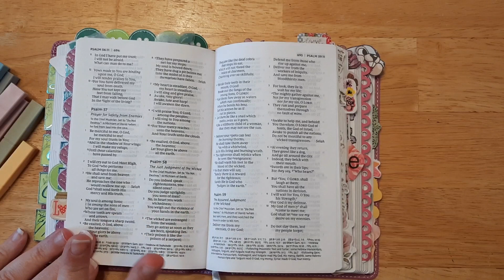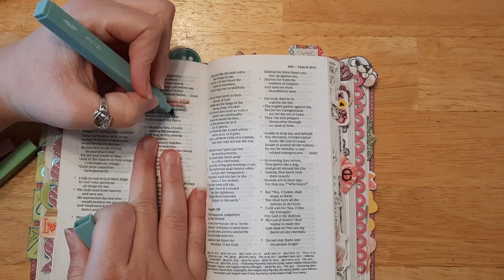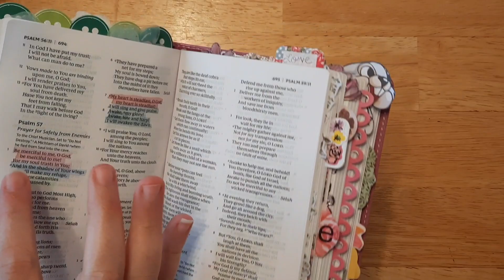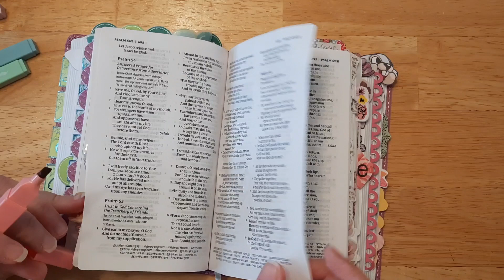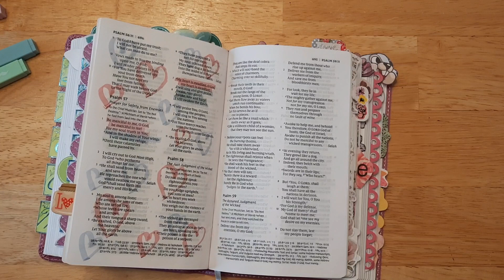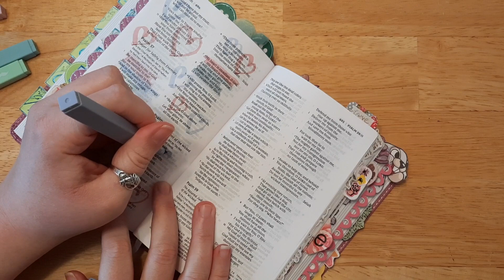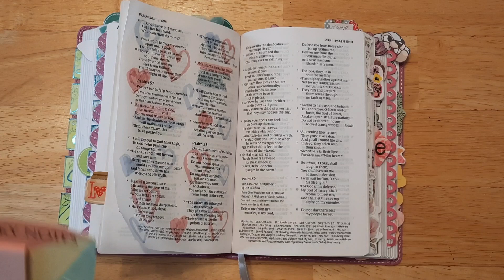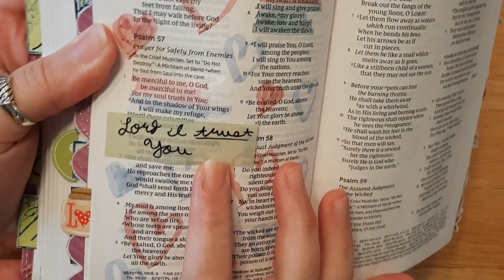💜Bible Journaling With Mr. Pen Highlighters💜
Hello Faith family! Today I am doing a Mr. Pen Highlighter test and I also wanted to do a simple doodling page too with the highlighters! I will link there website down below, but you can also find their products on amazon.

Items From This Video:

*Transparent Sticky Notes:

*Aesthetic Highlighter Set (large set):